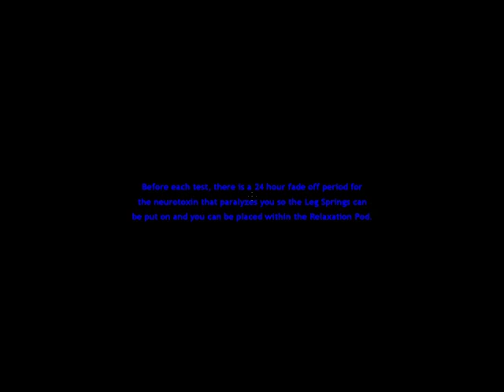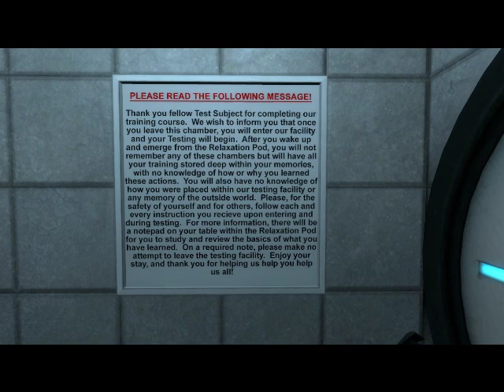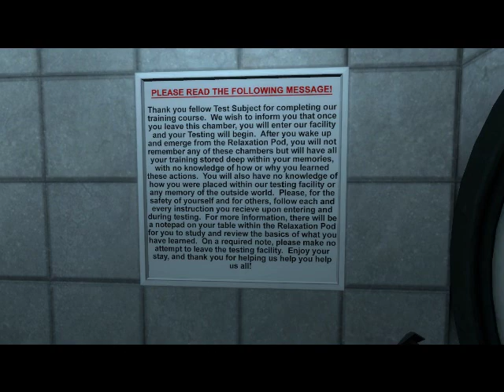Portal Taste the Cake - Part 1 - Blind Playthrough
"Portal Taste the Cake" is a mod for Portal 1 made by Masters Inc. Find it

This is a playthrough of Part 1.  Part 2 is unreleased.